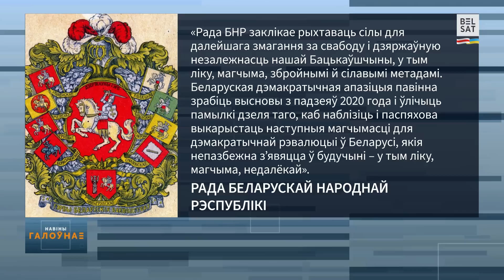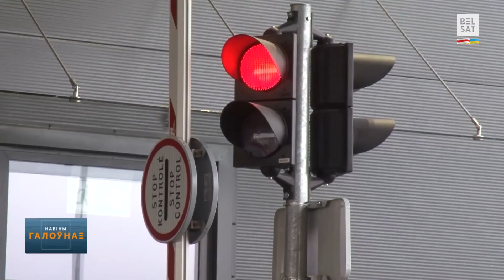Літва, Латвія і Польшча дамовіліся закрыць межы з РБ. КДБшнік узначаліў ПВТ / Навіны дня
00:00 Анонс
00:09 Генпракуратура адмовіла РБК паведаміць колькасць асобаў, што звярнуліся ў камісію для вяртання
01:13 Новы кіраўнік ПВТ – Аляксандр Базанаў. Гэта былы прэс-сакратар КДБ
01:35 Адмысловы зварот Рады БНР да ўгодкаў пратэстаў-2020
02:22 Латушка @PavelLatushka: Беларускі Чырвоны Крыж могуць выключыць з міжнароднай федэрацыі
03:11 Літва, Латвія і Польшча супольна выпрацавалі механізм поўнага закрыцця мяжы з Беларуссю ў крытычнай сітуацыі
04:06 У ЕЗ вучэнні Беларусі на мяжы з Польшчаю назвалі правакацыяй

Калаж з фота: прэс-служба ПВТ